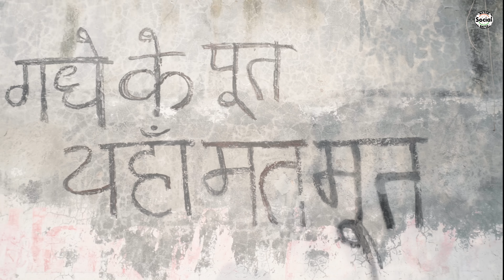Gadhe Ke Poot || गधे के पूत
Watch awesome content created across categories for millennials from Bharat.